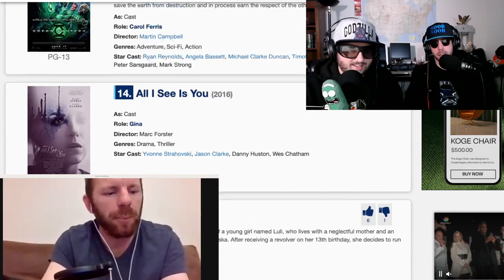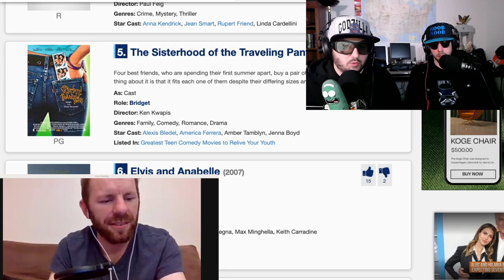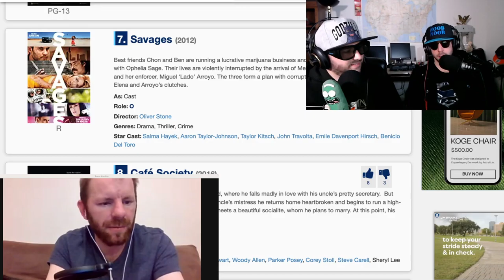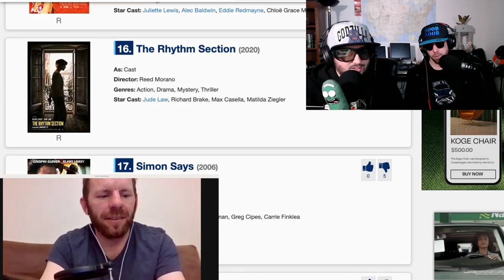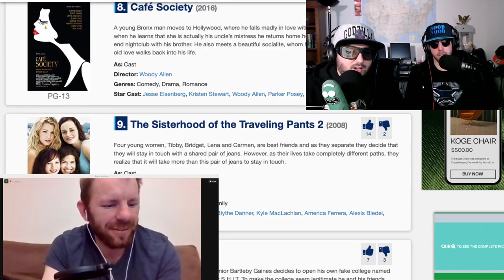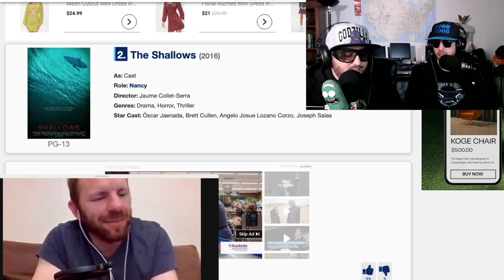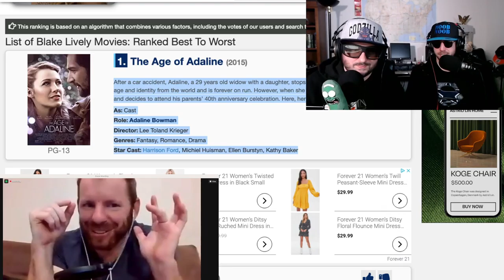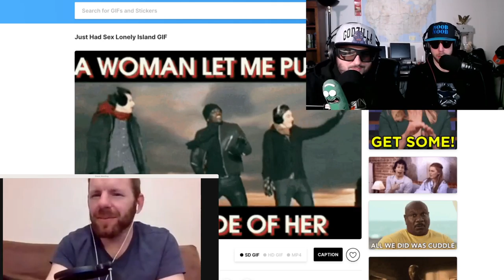Blake Lively Top Movie Discussion featuring Sensibly Cynical Podcast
We break down Blake Lively's movie,
2005 – The Sisterhood of the Traveling Pants
2006 – Accepted
2006 – Simon Says
2007 – Elvis and Anabelle
2007 – Gossip Girl
2008 – The Sisterhood of the Traveling Pants 2
2008 – New York, I Love You
2009 – The Private Lives of Pippa Lee
2010 – The Town
2011 – Green Lantern
2011 – Hick
2012 – Savages
2015 – The Age of Adaline
2016 – All I See Is You, Café Society, The Shallows
2018 – A Simple Favor